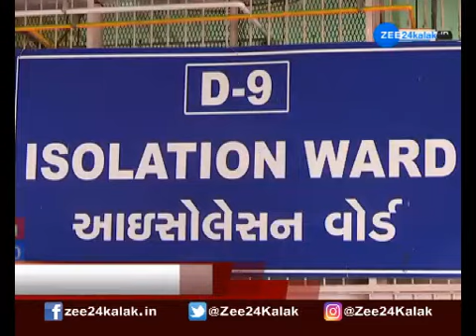Latest Corona News Updates | Total Cases of corona | ગુજરાતમાં કોરોનાની સ્થિતિ | Corona Virus